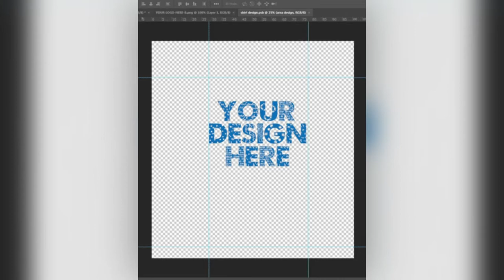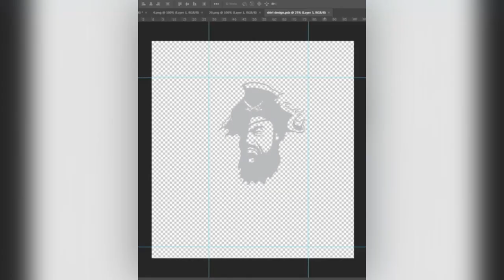T-SHIRT DESIGNS - FREE FASHION DESIGNER